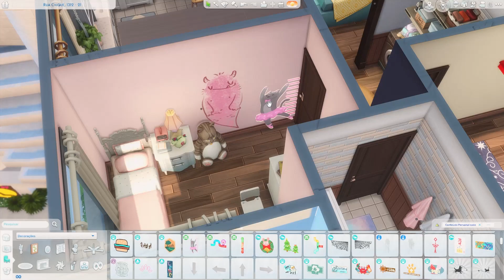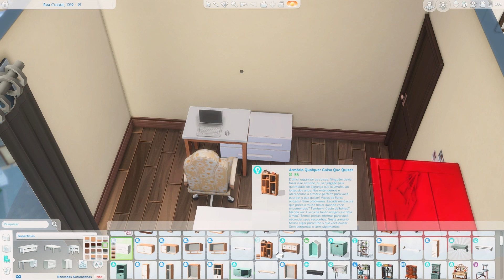Apartamento para Irmã mais Velha 👭 | The Sims 4: Speed Build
Na construção de hoje eu resolvi seguir uma sugestão feita nos comentários de um apartamento para duas irmãs, sendo uma criança e uma adolescente. Esse apartamento está em San Myshuno, e tem dois quartos e um banheiro para elas dividirem. Espero que gostem!

O lote já está disponível na galeria da Origin.

💛 Sem CP
💛 2 quartos
💛 1 banheiro
💛 Custo: § 39.105
💛 Você pode encontrá-la na Galeria, meu Origin ID é PressNat

Um beijo e tchaaau!

💛 Especificações do PC:
• Processador Intel I5 7ª Geração - Similar
• Memória RAM 8GB HyperX Fury
• SSD 240G Kingston
• Placa de Vídeo GTX 1060 TI - Similar
• Monitor Samsung S22E310 - Similar
• Mouse Razer - Similar